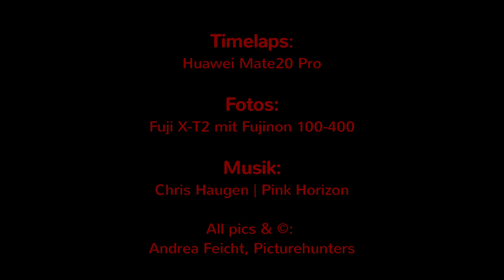Clouds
Am 17.7.20 war ich kurz im Garten und habe mit meinem Handy als "Test" ein paar kleine Timelaps-Filmchen erstellt.
Und dann habe ich beschlossen, sofort ein kleines Video zu erstellen, bevor alles wieder monatelang auf dem Rechner liegt. Zum Schluss gibt es noch ein paar Wolkenbilder - viel Spaß!